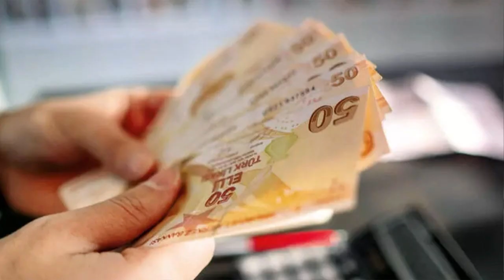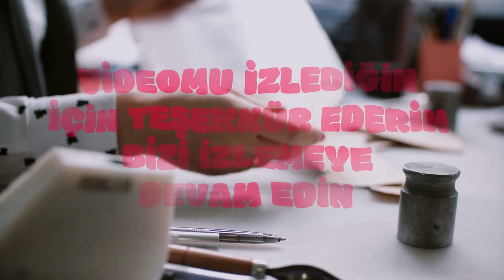Milyonlarca emekliye 3'lü zam formülü! En düşük emekli maaşı kaç lira olacak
Paylaşmak istediğiniz fikir ve düşünceleriniz varsa benimle paylaşmayı unutma.